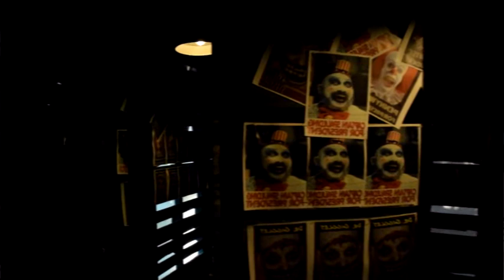Dr. Giggles House of Pain Haunted House at Chestermere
Visit a fun and dark carnival of fears inspired haunted house in Chestermere this Halloween.
Visit Dr. Giggles House of Pain, a haunted house experience created by Mike and Siobhan Koroll, with help from local volunteers and numerous sponsors and donors.